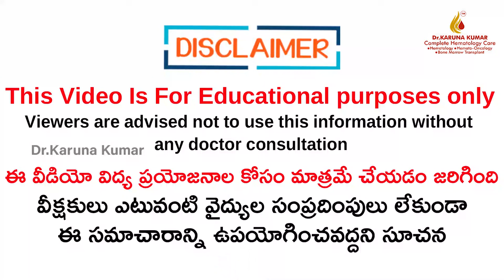Iron Tablets vs Injection | Sideffects of Iron medications | Iron Rich Diet | Dr Karuna Kumar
Watch Iron Tablets vs Injection Sideffects of Iron medications Iron Rich Diet  Dr Karuna Kumar

In this Video Dr Karuna Kumar explains treatment of itp in pregnancy and tips to avoid sideeffects

Dr. Karuna Kumar Consultant Hematologist Hemat Oncologist & Bone Marrow Transplant Physician is a renowned Hematologist located in Hyderabad, India. This Channel is to bring in expert medical advice to maintain a good health and well being. Dr. Karuna Kumar will also address key issues , diseases related to Hematology and how to overcome such difficulties in life through proper medical treatments.

Clinic Address👉
Dr KK Hematology Clinic | Hematologist | Hemato-Oncologist , West maredpally, Hyderabad 500026
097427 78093